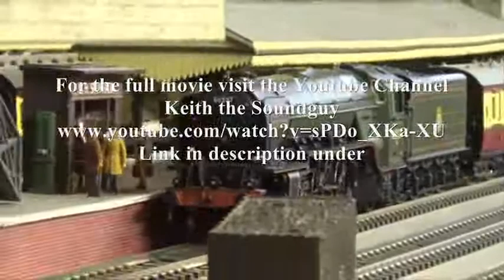Bachmann A1/A2 Sounds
This is one of Keith's films and is a very abridged version in both length and quality. To view the complete HD video go
at Keith the Soundguy's YouTube Channel, featuring Bachmann class A1 60144 "Kings Courier and class A2 60537 "Bachelors Button".